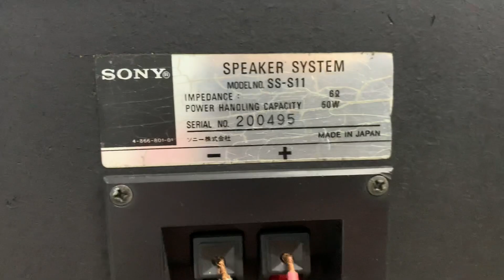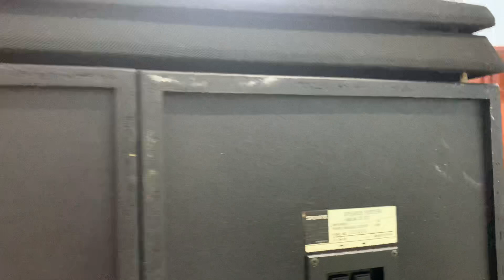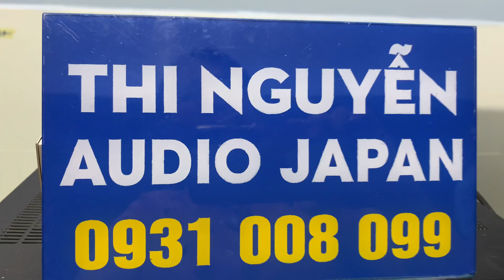--đã bán--Loa bass 25cm SONY S11📌 công suất 100w/1 cặp, cao 57cm, ngang 62cm/1cặp☎️0931.008.099(zalo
❌❌GIÁ BÁN :❌❌ COD  CỌC 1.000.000 THU HỘ PHẦN CÒN LẠI
☎️📞Kết bạn zalo 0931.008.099 , để được tư vấn, gửi hình ảnh chi tiết và chốt hàng.

👏👏Ship cod toàn quốc, cọc trước 1 triệu, thu hộ phần còn lại, hàng bán ra không bao ship , nhận hàng thanh toán phí ship cho bưu điện, em cám ơn.
🔺Loa  SONY S11

🔺 Made Japan

🔺Thông số:
▪️ Bass  mid giấy , treb dome
▪️ Loa  3 đường tiếng , bass 25cm

- Trở kháng: 6 Ohms
- Công suất : 100W / cặp loa
- Kích thước: Chiều ngang 62cm / 2 loa  × chiều cao 57cm

Ship COD cọc trước 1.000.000 ( THÊM GIÚP EM 75.000 thùng xốp ) , thu hộ phần còn lại.